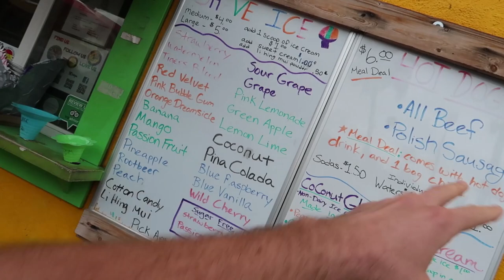WE DID IT!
Fan Mail
Thornville, OH 43076